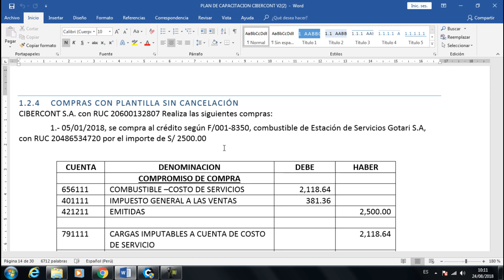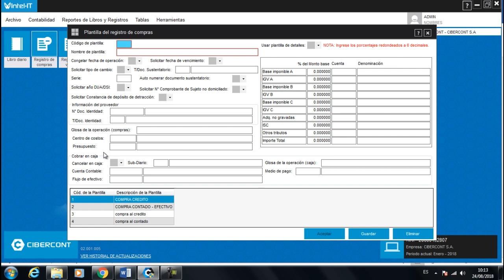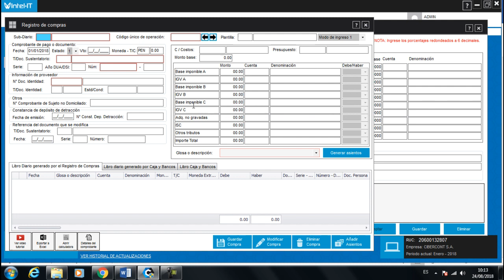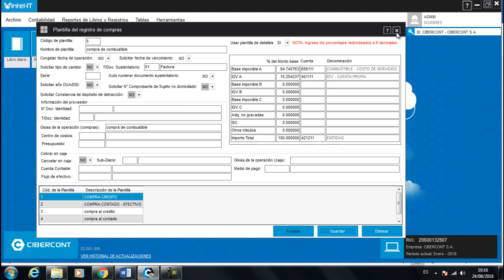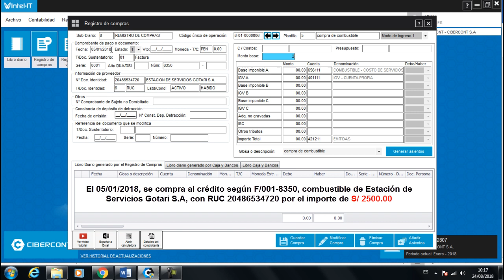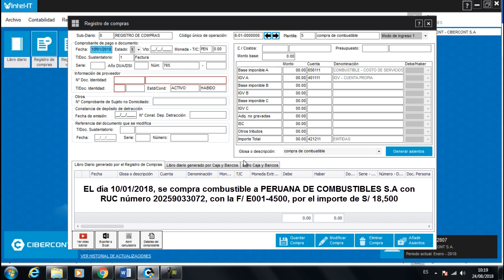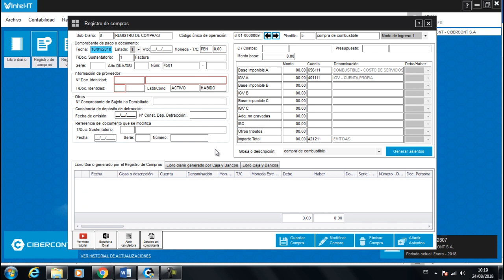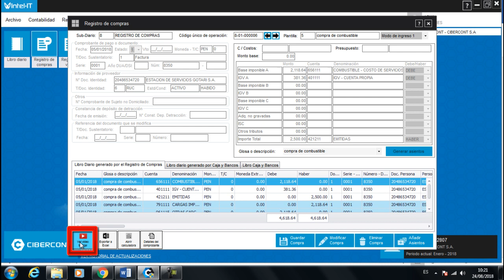COMPRAS CON PLANTILLA SIN CANCELACIÓN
CIBERCONT S.A. con RUC 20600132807 Realiza las siguientes compras:
1.- El 05/01/2018, se compra al crédito según F/001-8350, combustible de Estación de Servicios Gotari S.A, con RUC 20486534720 por el importe de S/ 2500.00
2.- El día 06/01/2018 se compra combustible con factura E001-764 del proveedor: PERUANA DE COMBUSTIBLES S.A con RUC 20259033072, por S/ 2 500.00
3.- EL día 10/01/2018, se compra combustible a PERUANA DE COMBUSTIBLES S.A con RUC número 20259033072, con la F/ E001-4500, por el importe de S/ 18,500.
4.- Con fecha 11/01/2018 se compra COMBUSTIBLE del proveedor Texas City Consorcio SRL con RUC  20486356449, se emite la factura F/002-895 por 1,500.00